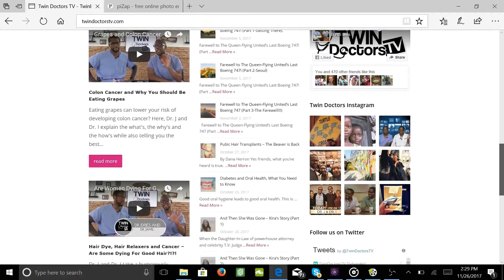Under Pressure - Marijuana and Hypertension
Is smoking marijuana good or bad for your blood pressure? Dr. J and Dr. I break it down.